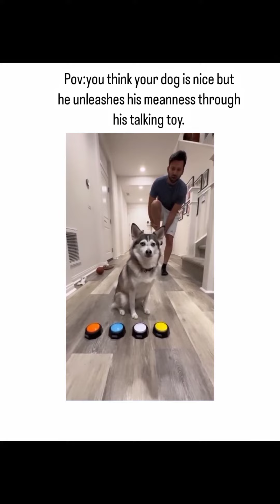WATCH TILL THE END😂 follow for more!dog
WATCH TILL THE END😂 follow for more!